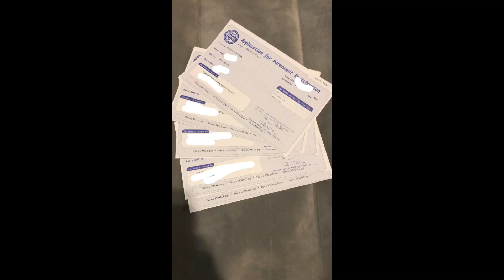9&10 week update+paperwork is here‼️